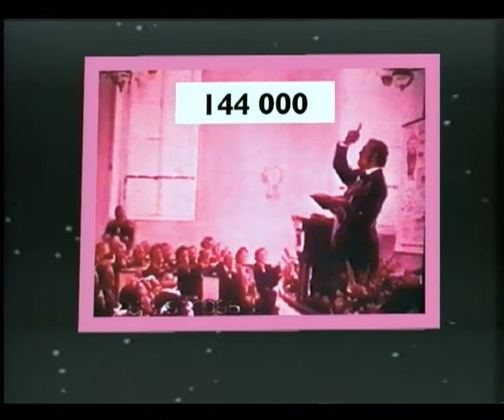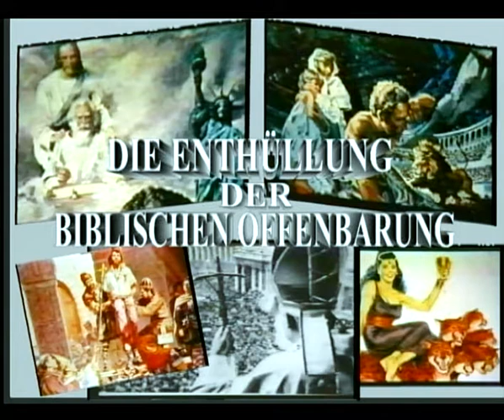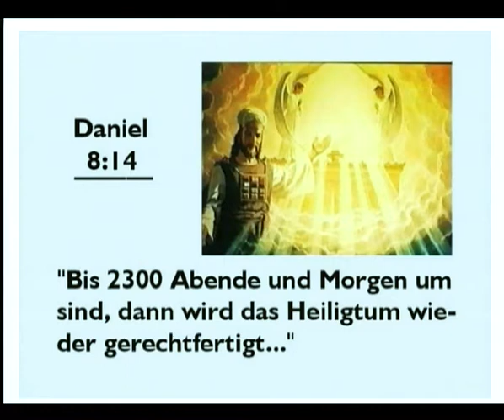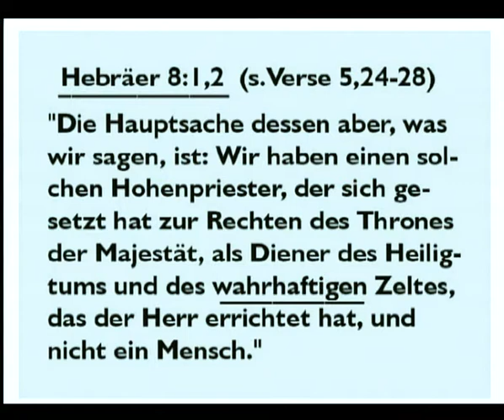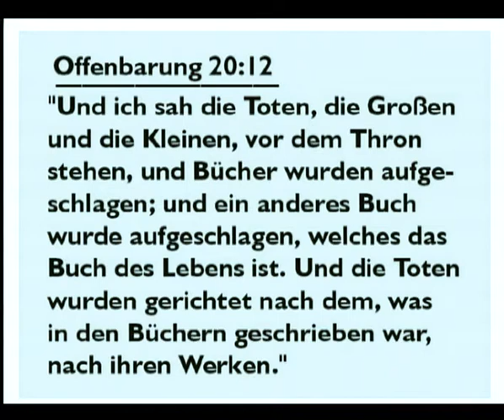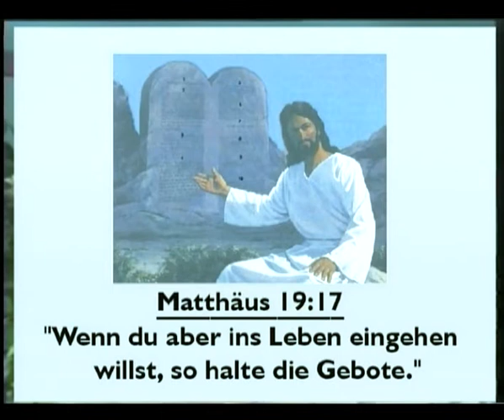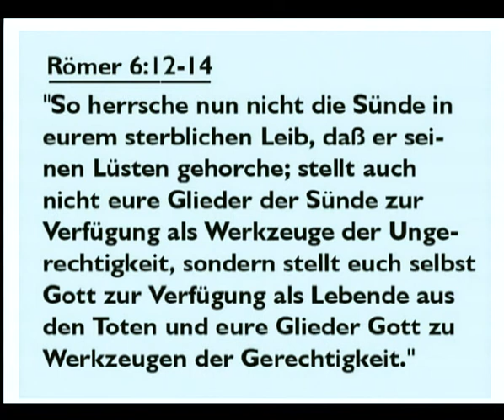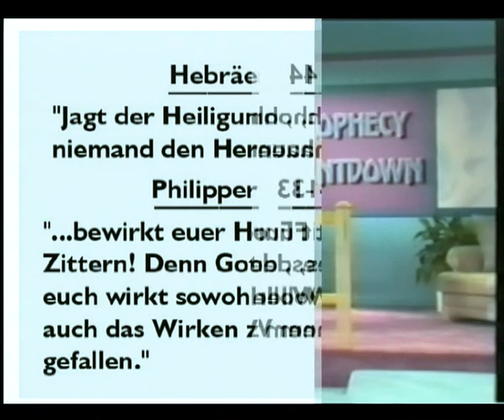Die drei Engelsbotschaften Teil 6(I)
Es geht ein lauter Ruf an die Welt, es wird die Wiederkunft Christi verkündigt mit all ihren zusammenhängenden Wahrheiten in politicher und religiöser Welt. Die Welt befindet sich in Gefahr, jedem Menschen wird diese Botschaft vor Augen gehalten werden.